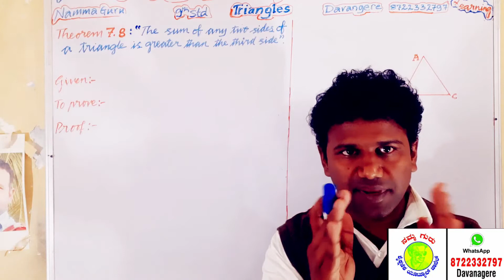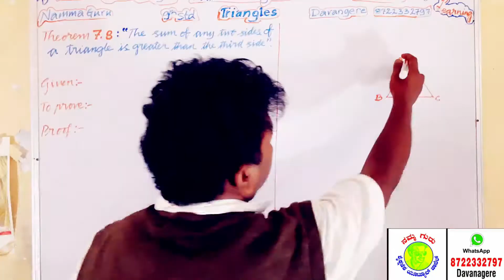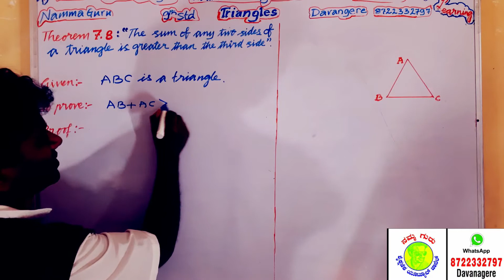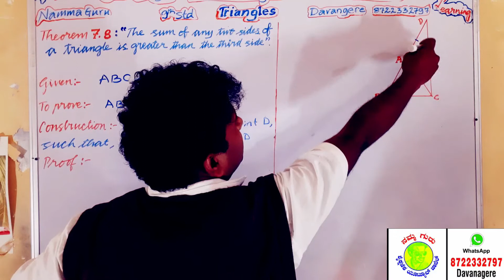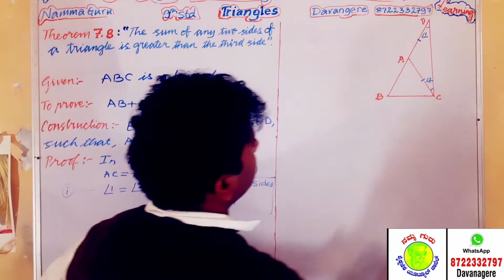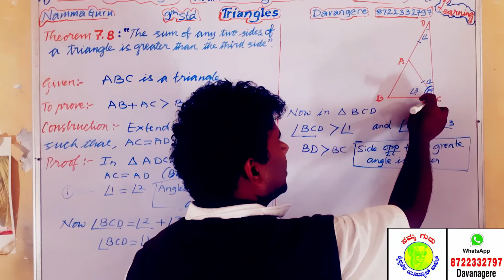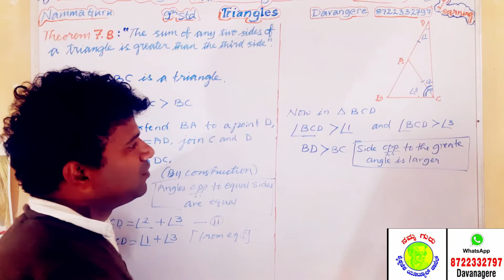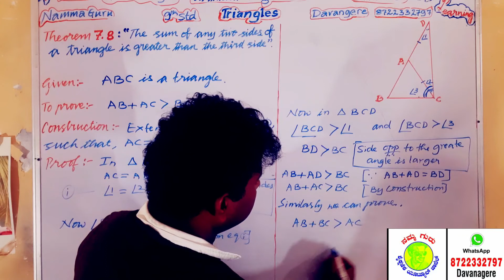9th maths theorem 7.8 in kannada and english by namma Gururaja Bavaji sir